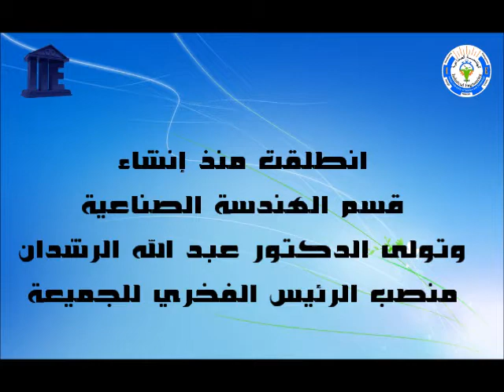الذكرى الثالثة لتأسيس مجموعة جميعة المهندسين الصناعيين على الفيس بوك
علماً بأن الجمعية أنطلقت منذ عام 1999 مع تأسيس قسم الهندسة الصناعية \